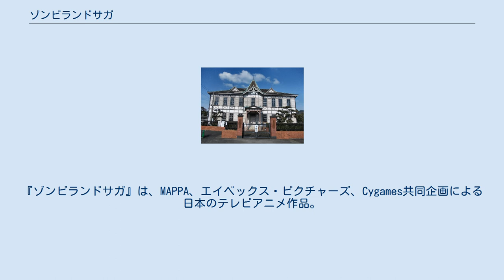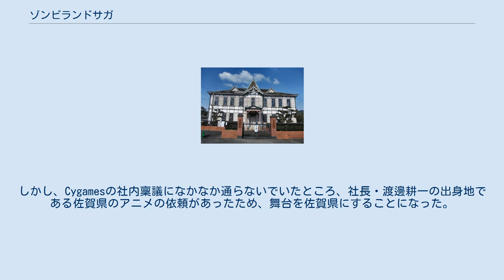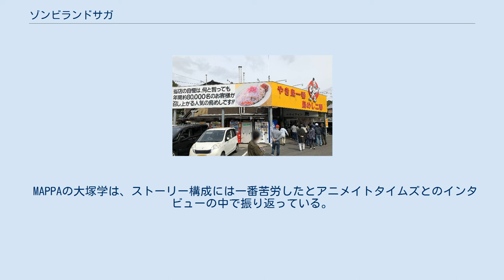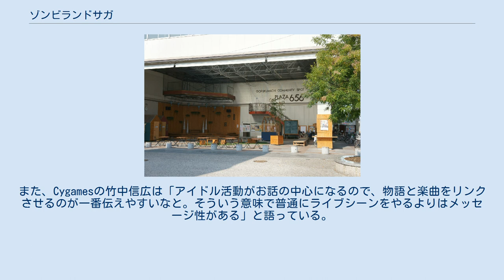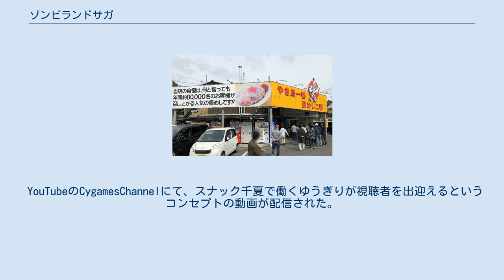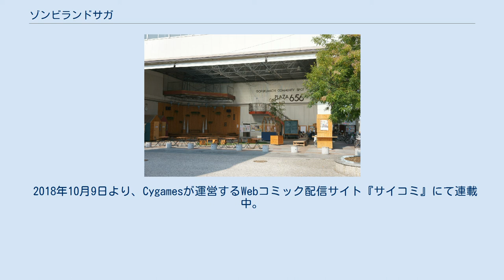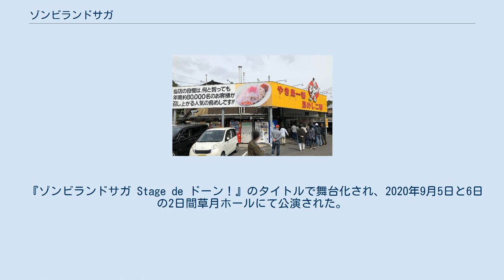ゾンビランドサガ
AT-Xのアニメ
『ゾンビランドサガ』は、MAPPA、エイベックス・ピクチャーズ、Cygames共同企画による日本のテレビアニメ作品。
2018年10月から12月にかけてAT-Xほかにて放送された。
キャッチコピーは「私たち、生きたい！」。
当初は「私たち、生きたい。」だったが、第1話放送後に変更された。
 続編となる第2期『ゾンビランドサガ リベンジ』は2019年7月に製作が発表され、2021年4月から6月までAT-Xほかにて放送された。
 ゾンビとして生き返った少女たちがプロデューサーに導かれながら、佐賀県を救うためにご当地アイドルとして活動する様子を描いたオリジナルアニメ。
 放送の4年ほど前、Cygamesの竹中信広が、『神撃のバハムート GENESIS』に登場するリタというゾンビの少女のキャラクターが可愛かったことから、ゾンビがアイドルをやるアニメを着想した。
これを、死んだ人間がアイドルとして本気で生きるというドラマが作れるのではないかとMAPPAの大塚学に話したことから企画が立ち上がった。
仮タイトルは『アイドルゾンビ』だった。
しかし、Cygamesの社内稟議になかなか通らないでいたところ、社長・渡邊耕一の出身地である佐賀県のアニメの依頼があったため、舞台を佐賀県にすることになった。
佐賀県内をロケハンで回るうち、一般的なアイドルものの構想からは離れていき、タイトルもアイドルの文字を外して『ゾンビランドサガ』に変更した。
 本作の企画は、佐賀県の協力のもとで進められた。
佐賀県の広報広聴課の担当者は、「自虐ネタについては全く気にしていない。それよりもMAPPA、エイベックス・ピクチャーズ、Cygamesの三社の製作委員会で、『30分×12話、オール佐賀』。よいPRになると考えていた」とウィズニュースとのインタビューの中で振り返っている。
 竹中は「ロケハンから得た情報をシナリオにもたくさん反映させてます」「自分たちだけでは得られない情報ですからね。佐賀県の人が見ても「ここ!?」みたいなマニアックな場所がよく出てきます」と語っている。
 MAPPAの大塚学は、ストーリー構成には一番苦労したとアニメイトタイムズとのインタビューの中で振り返っている。
大塚はこれまでに複数のシナリオライターに声をかけたが、いずれもジョージ・A・ロメロをリスペクトするあまり、重い内容のシナリオを提出してきた。
そこで大塚は、これまでMAPPAの作品に関わってきた村越繁ならシリーズ構成の経験はなくてもギャグもコメディも出来るだろうと考え、村越を起用した。
 本作では死を扱っていることから、意見のすれ違いを描くために、異なる時代を生きたアイドルたちのグループを作ることとなった。
加えて、各メンバーには何らかの伝説を持たせるという案も採用され、ブレインストーミングの時点ではハリウッド女優や双子のアイデアもあった。
 フランシュシュのメンバーのうち、山田たえ以外のメンバーが第1話のラストまでに自我を取り戻したことについて、Cygamesの竹中信広は「1人ずつ目覚めさせることも考えていたが、それでは話が進まない」とアニメイトタイムズとのインタビューの中で述べており、たえ以外全員を目覚めさせたことで良い流れを作ることが出来たと振り返っている。
 デザインにあたり、不気味ながらもかわいらしくしつつも、萌えにならないようにするという方針が立てられ、キャラクターデザインには深川可純が起用された。
 本作ではすべてにおいて大小様々のネタが詰め込まれており、ライブで観客席が映し出される場面も、デスおじをはじめとする個性的な観客が描かれた。
 オープニング映像はインパクトを重視した内容である一方、エンディング映像は水彩画のような画風で佐賀の風景が映し出されるものが用いられた。
 本作の音楽は高梨康治が担当した。
監督の境宗久は採用の理由について、高梨がデスメタルを好んでいることと、ロックな生き方をする登場人物たちのロックな部分を前面に出しつつも、かわいい部分とのバランスがとれることを期待したこととアニメイトタイムズとのインタビューの中で述べている。
また、Cygamesの竹中信広は「アイドル活動がお話の中心になるので、物語と楽曲をリンクさせるのが一番...